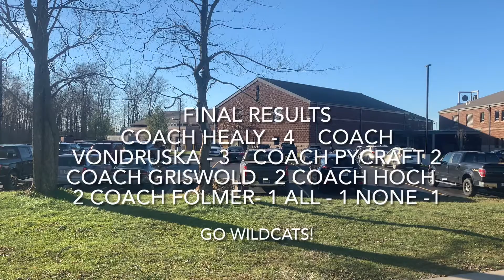Keystone wrestling NICEST coach